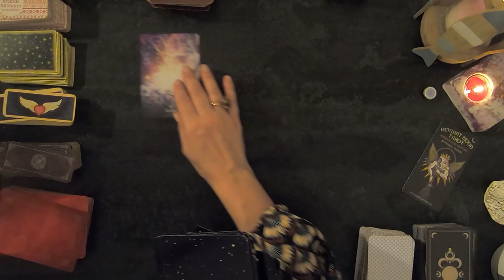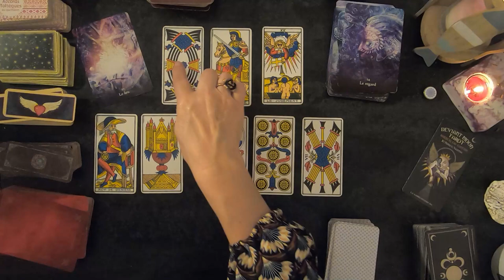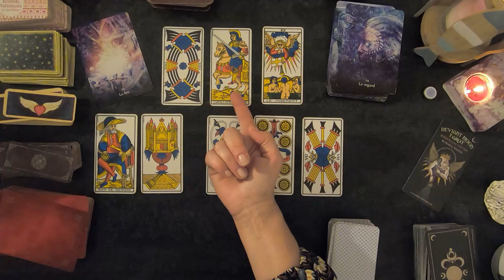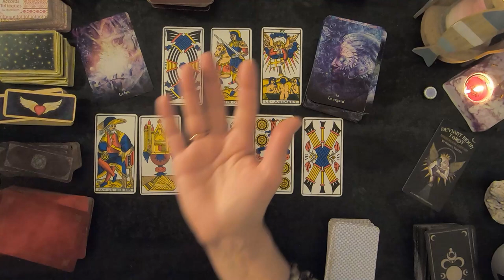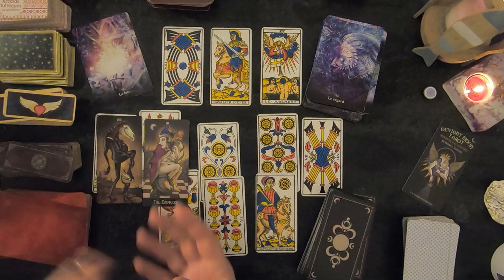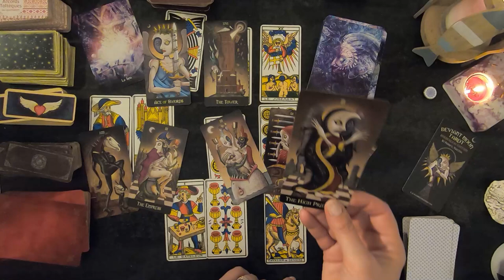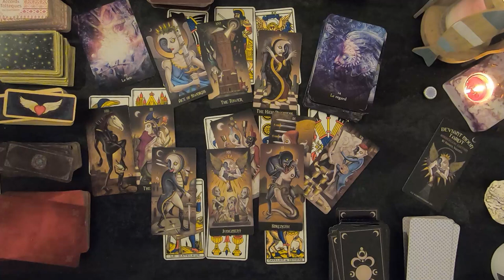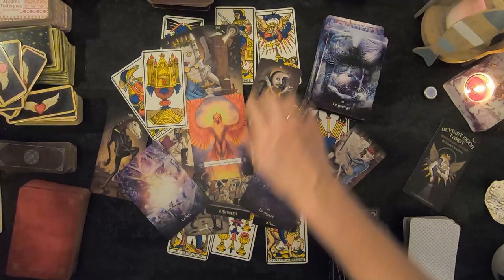Balance Avril 2023 - Homme - Le regard et le feu !!!! Whaou ! Le mois d'avril approche, vite!☺️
Les chemins de l'éveil Dylan Collin- illustration Cameroun Gray
DEVIANT MOON tarot Valenza Patrick

Cette lecture de cartes reste un divertissement et a pour but, d'alléger certaines émotions parfois bien difficiles à supporter.
Imaginons un théâtre,
Laissant s’exprimer des personnages de cours dans leurs châteaux, leurs jardins, leurs passions, leurs émotions, leurs voyages de vie…
Regardons des Guerriers, des Femmes de Cœur, et bien plus encore, parcourant les bonheurs et chaos de leurs aventures, à travers parfois, tempêtes, orages, calme, plénitude et bises d’été.

Cachons nous, et, espionnons la Grande Prêtresse
quémander à la Lune la garantie d’une Grande Promesse…

Faire face, accepter et avancer sur son chemin de vie...
Avec gratitude et amour, même si, bien souvent les éléments extérieurs peuvent nous dérouter !

Gardons l'espoir avec l’Etoile et son libre arbitre pour rester libre dans sa vie !
Déployons un éventail de possibilités,
et savourons ensemble,
d’un regard attentionné,
de belles cartes illustrées par des artistes passionnés,
Merci à eux de tant de créativités !
Merci de ces belles œuvres, qui nous permettent de voir au-delà,
Nous permettent de retrouver notre lumière
notre confiance
et la liberté d’être soi.
Guidances générales, guidances sentimentales par canalisation, Anges, Guides, Etres de lumière.
 développement personnel - Spiritualité - Guérison du coeur, de l'âme
Guérir à travers et avec la spiritualité.
Apprendre à se connaître, renaître spirituellement.
pour développement personnel
exemple :
L'ancien tarot de Marseille,
Le tarot de l'amour de Denise Jarvie
 L'oracle de la Métamorphose de Anne Ghesquière
 Le tarot de Thoth de Aleister Crowley
L'oracle du messager de  Ravynne Phelan
- L'oracle de la sagesse de Colette Baron-Reid (Auteur), Jena Dellagrottaglia (Illustrations), Laurette Therrien (Traduction)
 L 'oracle du Phénix de Damien Jacquemet
Belline, 77